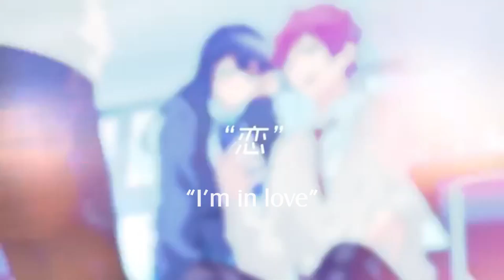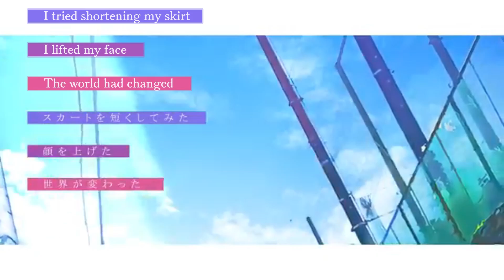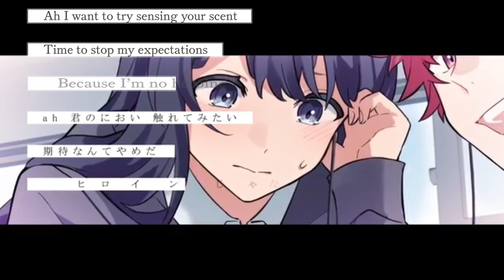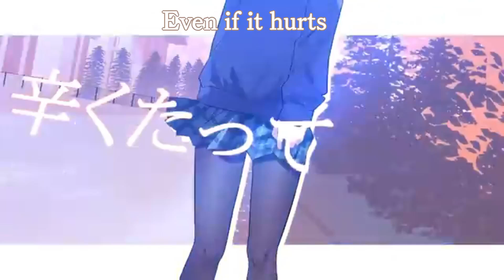【初音ミク - Hatsune Miku】女の子は強い - Girls Are Tough【subs】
One of my favourite HoneyWorks songs.